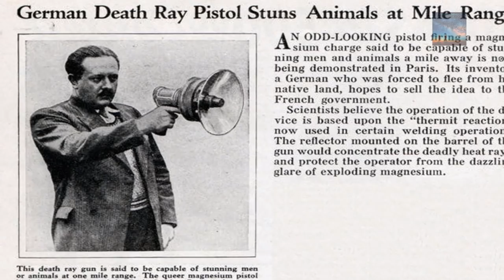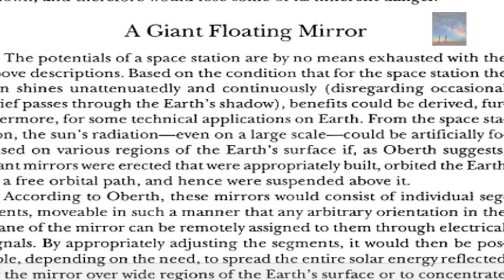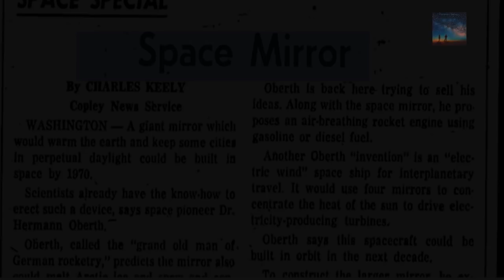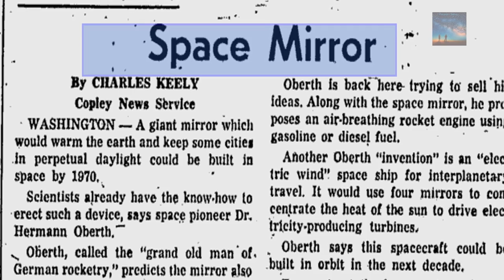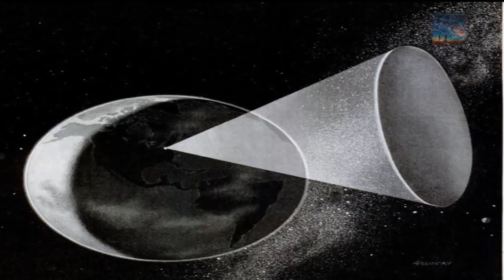Weapon of the World: The 'Sun-Gun' Space Mirror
We do wonder how plausible it is to consider that Human understanding and thinking are 2 different things, we believe we can reach bigger heights than we actually can, before inevitability ruling it out, but if we are in fact envisioning things that existed thousands or millions of years ago and the Human conscious witnessed such things, then could we in fact be recovering such memories from that time in the today and now? Just a thought guys, but one we should deeply ponder,